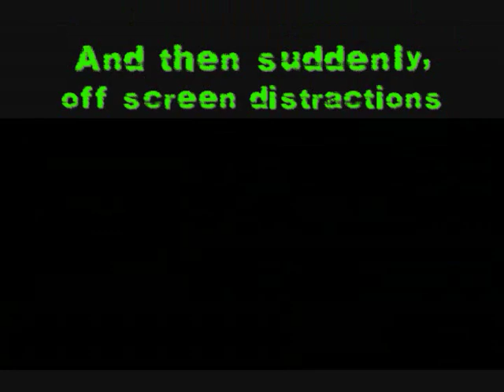Roahm Mythril - Gag Reel 5 : The Suggestion Box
And so, here we go again, another year, another 12 months give or take of mistakes.  This year was a bit more productive than the last one, so enjoy outtakes from Fortress Perfect Runs from Mega Man 3, 4, and 5, the new version footage from Mega Man Rock Force, Silent Hill 0rigins, the Pokémon Emerald No Evolutions Run, and a run through Mega Man 5 Endless!

Featured Songs :

"Puzzle Bobble - Silver Dragon's Bubbles" - OCRemix

"Red Mountain - A Symbol of Thrill" - Sonic Adventure Soundtrack

"Mega Man 3 - Snake Man Registration 4" - OCRemix